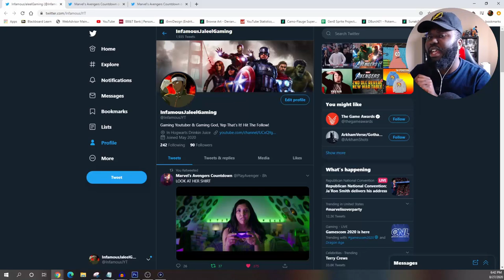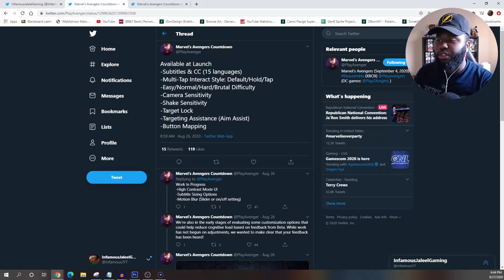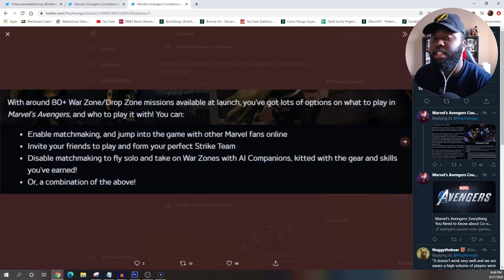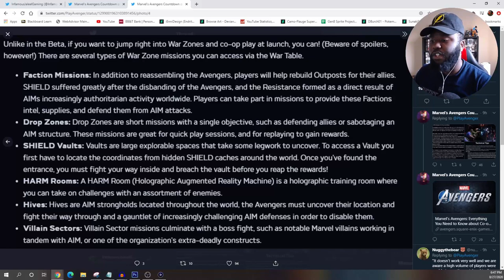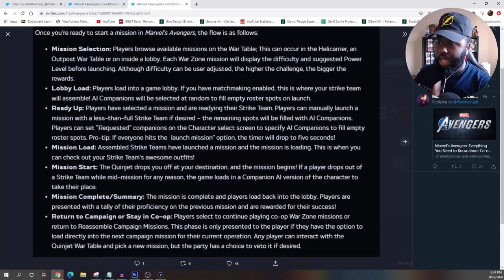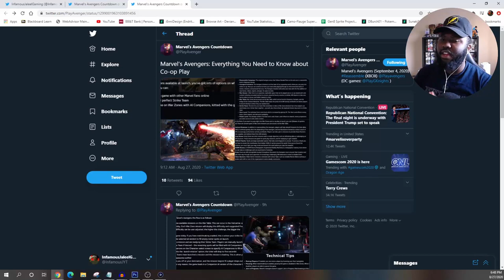TONS Of Info About Accessibility & Multiplayer! | Marvel's Avengers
NEW MARVEL'S AVENGERS INFO! In this video I talk about Marvel's Avengers information that talks about all the information about the Accessibility about the game and the settings alongside the information about Multiplayer & Co-op Modes and Settings!

My Name Is InfamousJaleelGaming aka Infamous! Here I'm All About Gaming, Whether It's Anime Games or Superheroes Games. New Videos & Content Are Always On The Way! Make Sure To Stick Around!

Marvel’s Avengers combines an original story with single-player and co-operative gameplay in the definitive Avengers gaming experience. Assemble into teams of up to four players online, master extraordinary abilities, customize a growing roster of Heroes, and defend the Earth from escalating threats. Featuring regular content updates, Marvel’s Avengers will take players on an epic journey delivered over multiple years. Throughout this game you will be playing as some of the know Marvel Characters like, Captain America, Thor, Hulk, Black Widow, Ms. Marvel and Tony Stark aka Iron Man! This game is what’s next for the Avengers.